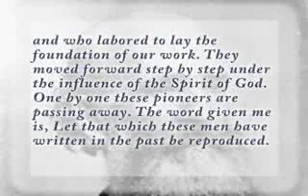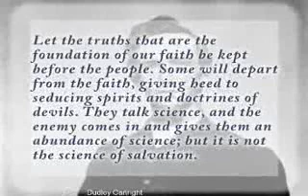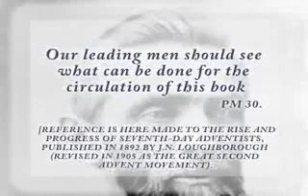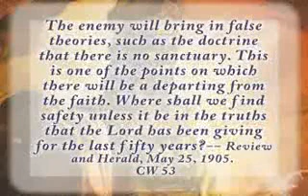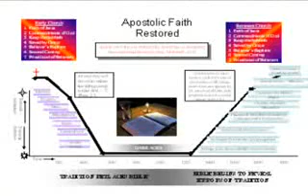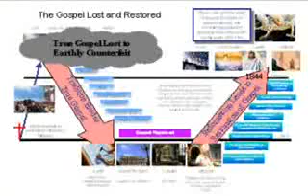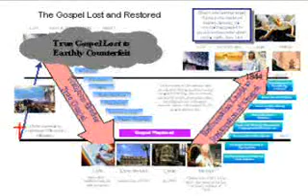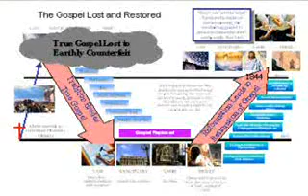Part 1 Start of Seventhday Adventist Part 2 of 6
Biant